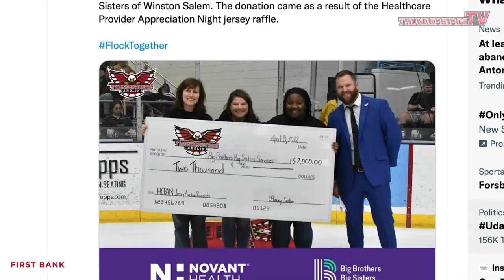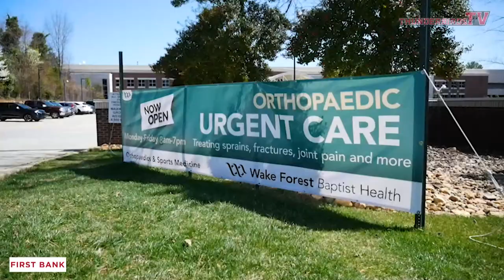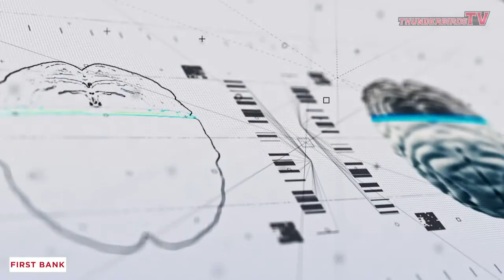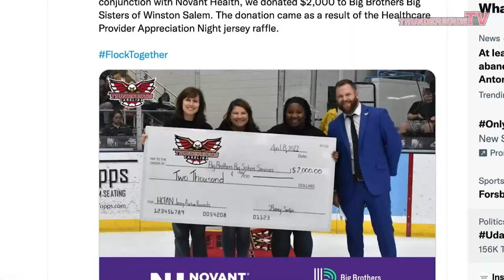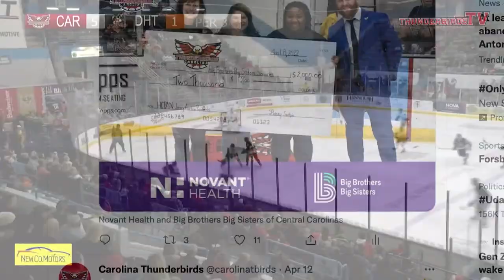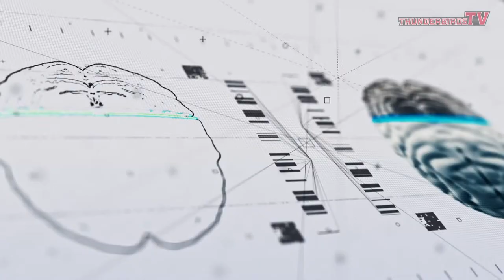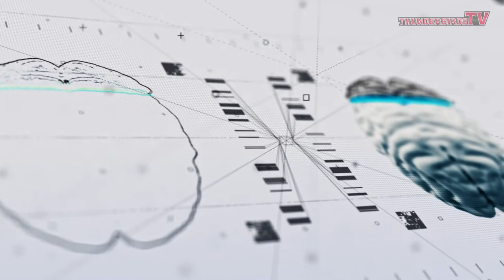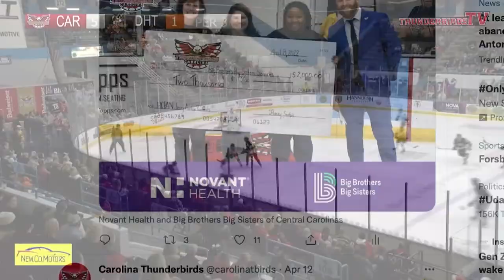Watertown Wolves @ Carolina Thunderbirds 2-3-22